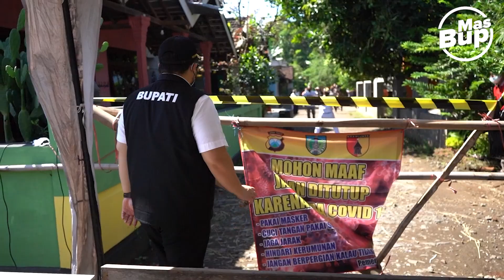BAPAK'e SEMANGAT SENAM'e